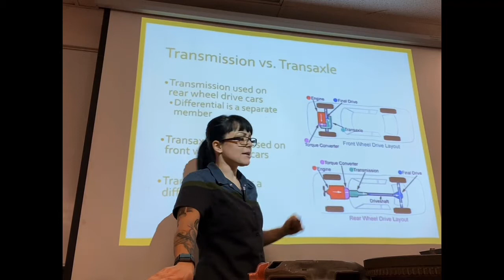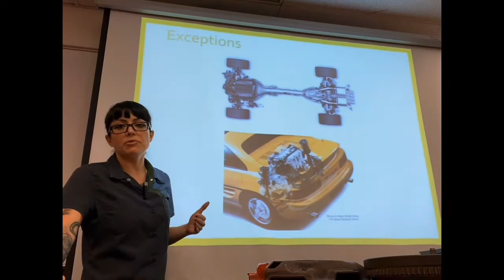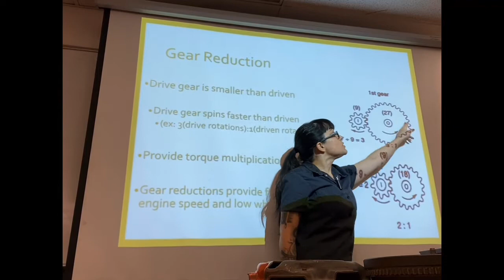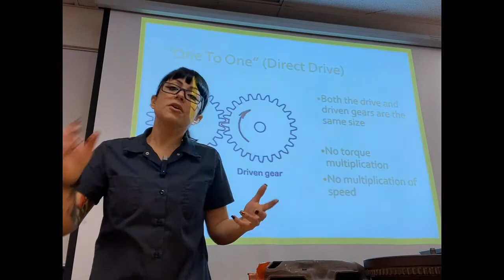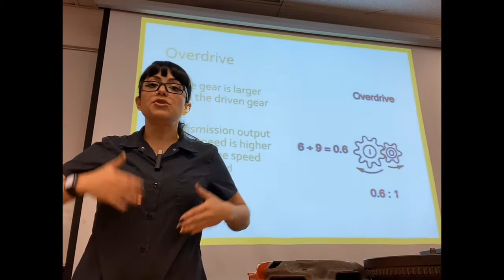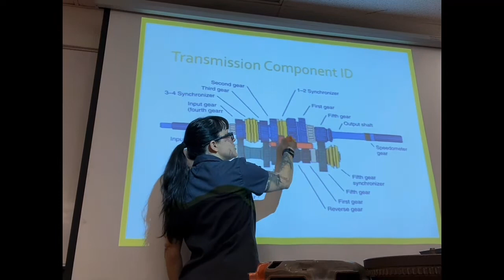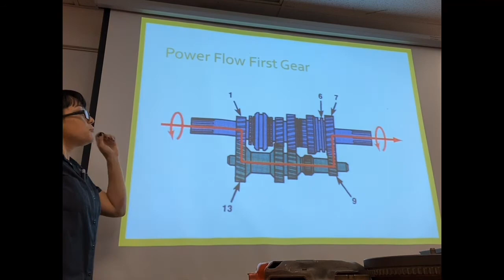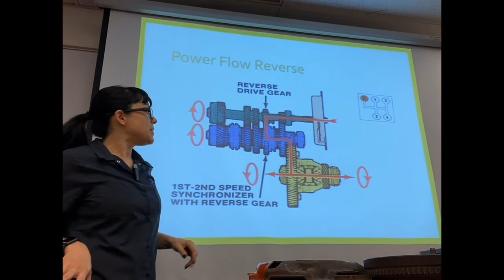Manual Transmissions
Components and power flow